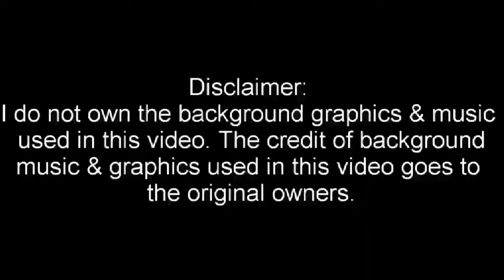ଓଡ଼ିଆ ଚିକେନ ଆଳୁ ତରକାରୀ | Simple Style Odia Chicken Curry | Easy Chicken Curry | Desi Style Chicken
Hello friends, in this video I will show you how to make Simple Style Odia Chicken Curry . It is very tasty & delicious Recipe.  Hope you all like this recipe & definitely try this recipe.